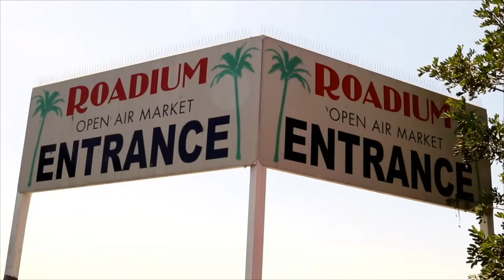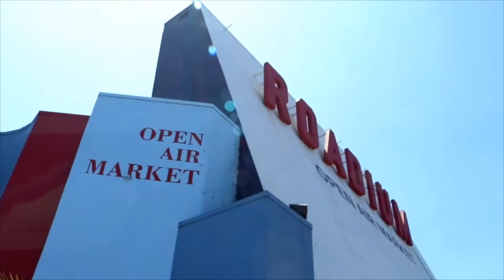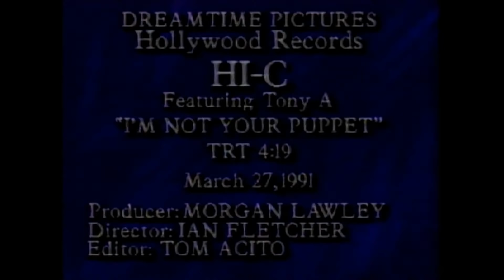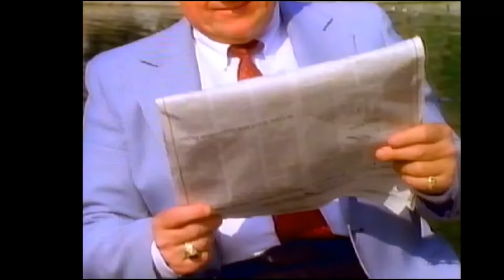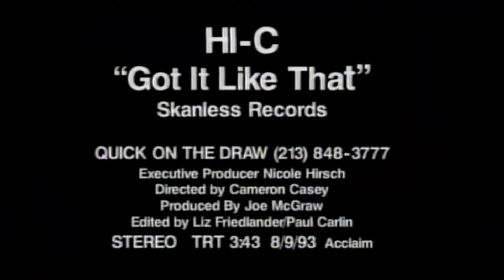HI-C FEAT. TONY A. 30TH ANNIVERSARY - EPISODE 217 - ROADIUM RADIO - HOSTED BY TONY A. DA WIZARD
TONY A. DA WIZARD NEW IG PAGE (TONY VISION)